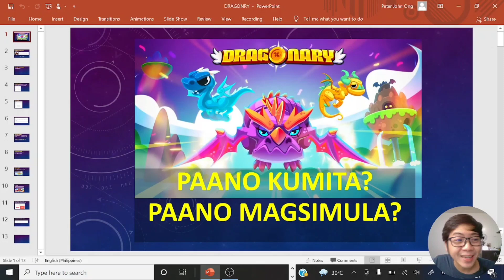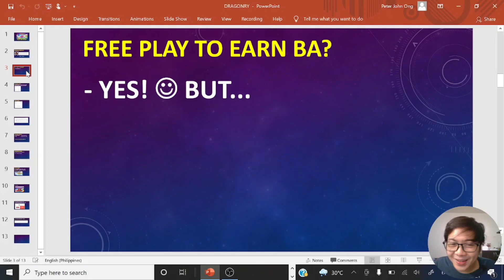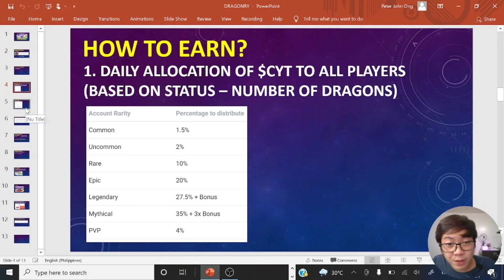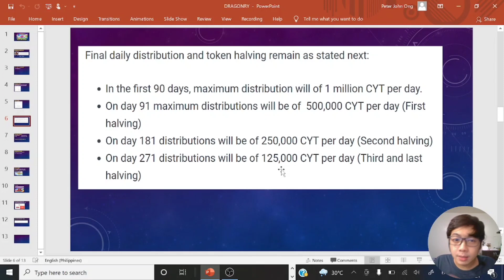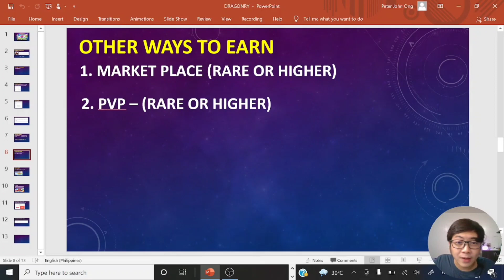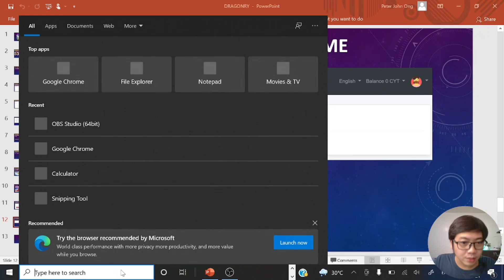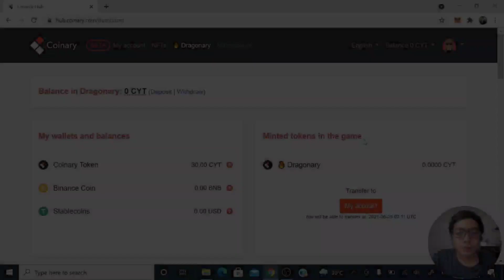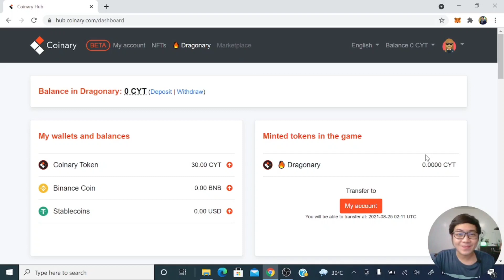PLAY TO EARN DRAGONARY NFT GAME | PAANO KUMITA? PAANO SUMALI?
Hello! In this video, we will talk about Dragonary NFT Game.  This is a new game developed by CoinaryTV in Spain. This was just recently launched early August 2021.   We will talk about how we can play Dragonary for FREE and how we can Earn Coinary Token (CYT).

1.
2. Sign in Dragonary with facebook or google account
3. Sign up in hub.coinary.com using facebook or google account
4. Start playing Dragonary!
5. Level up your 3 free dragons by story mission up to max level 20
6. Get 1000 obsidians in Ember missions to qualify for the allocation of CYT
7. Enjoy the GAME!

1. This is not a professional advice
2. Cryptocurrency and NFT Games are high risks and very volatile
3. You do your own study and make your own decision
4. I am not accepting money for any kind of investment